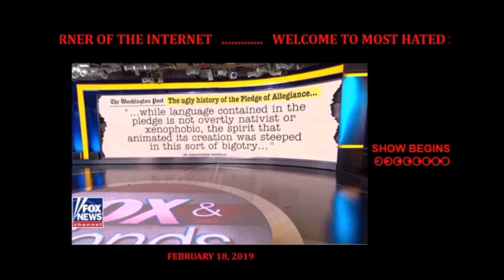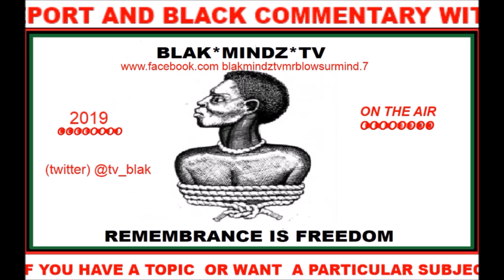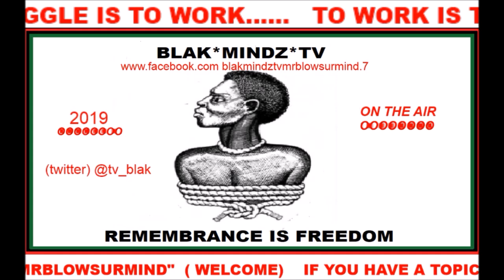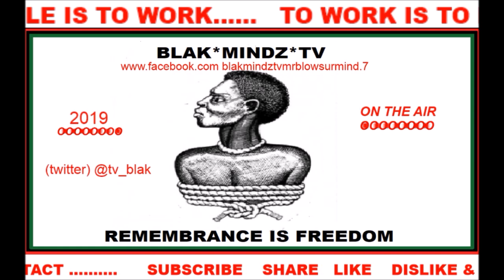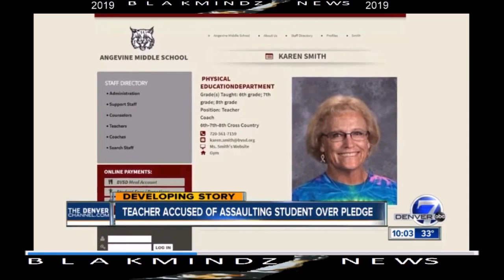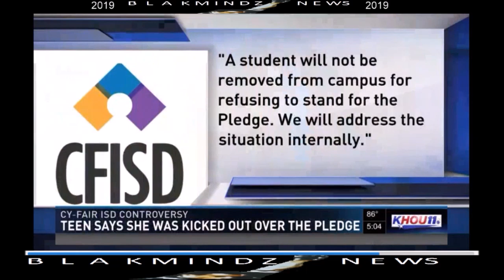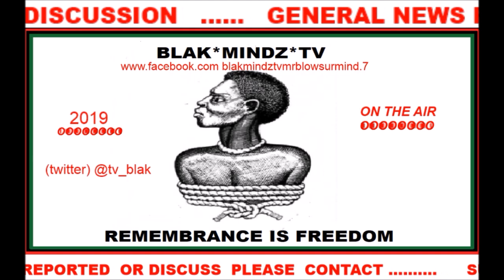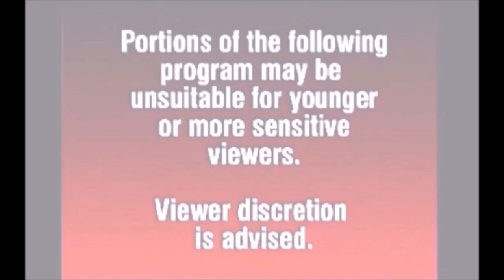* KNEELING TO AUTHORITY OR DEFYING INJUSTICE *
FEBRUARY 18 2019 MRBLOWSURMIND REPORT NEWS STORIES RELATING TO BLACKS BEING SUBJECTED BY WHITE AUTHORITY TO OBEY THEIR PERSPECTIVE NEGATING THEIR OWN PERSPECTIVE OF TRUTH POLICE,TEACHER TO STUDENT